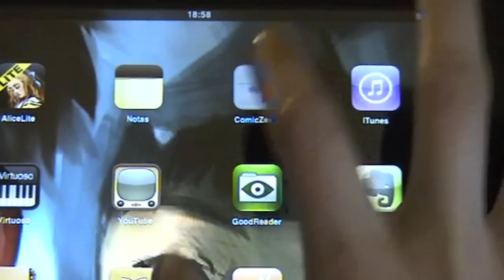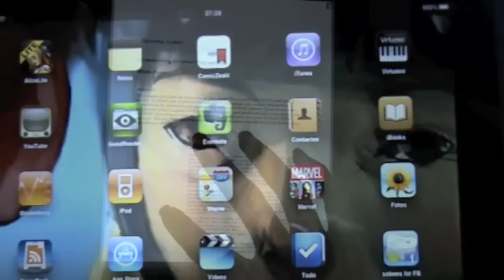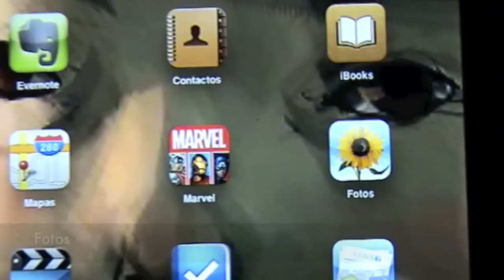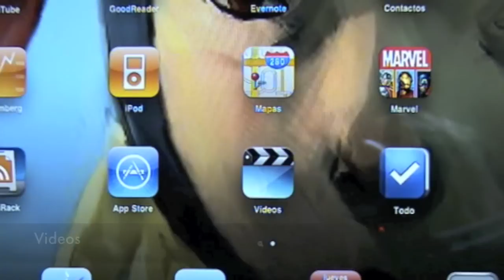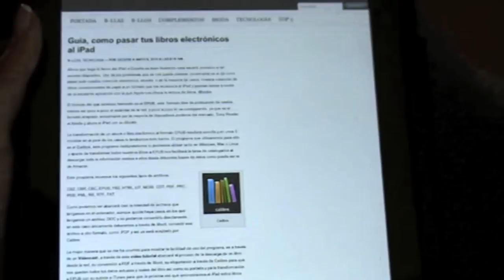Guía iPad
Guía del iPad acerca de su uso cotidiano con paseo por varias aplicaciones comunes tales como un visores de vídeos, fotos, pdf, doc, excel, powerpoint, comics, RSS, etc.